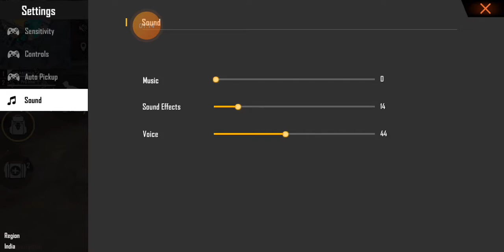Classic rank free fire game 🙏🙏🙏🙏